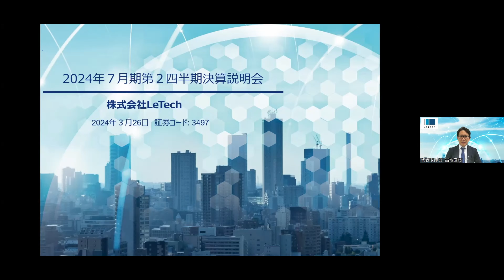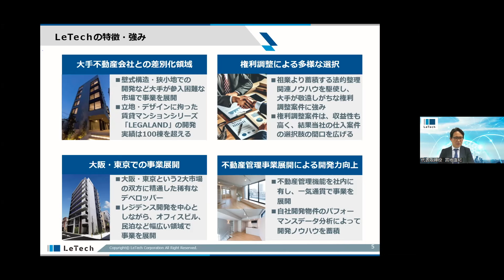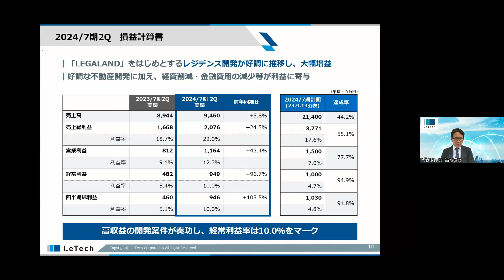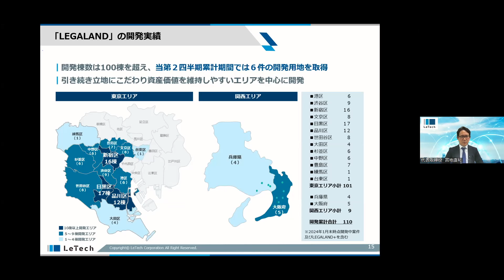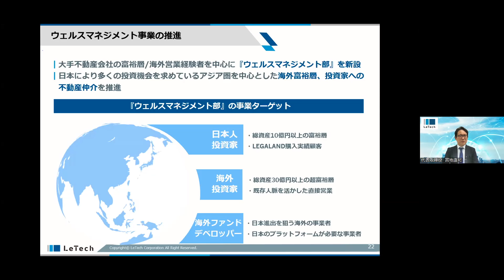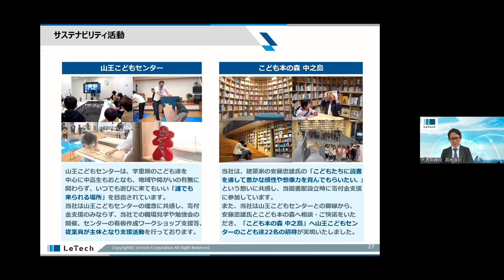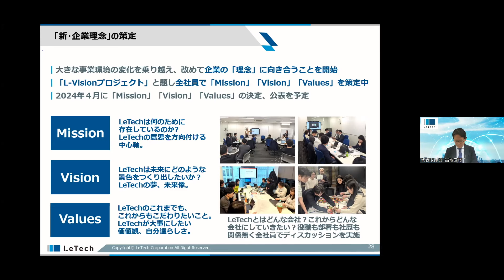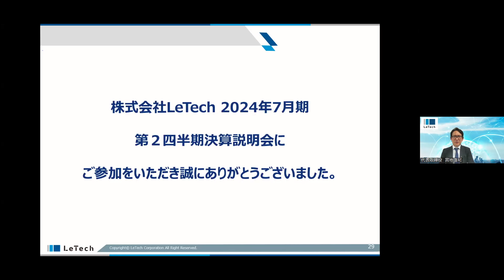LeTech（3497） 2024年7月期第2四半期決算説明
LeTech（3497）の2024年7月期第2四半期決算説明の動画をご覧いただけます。

0:00 オープニング
0:18 プレゼンテーション
38:02 質疑応答

3497_IR動画